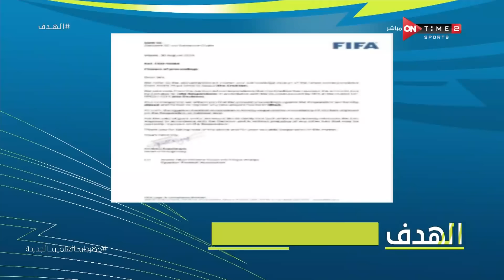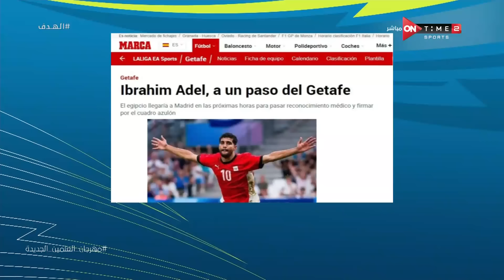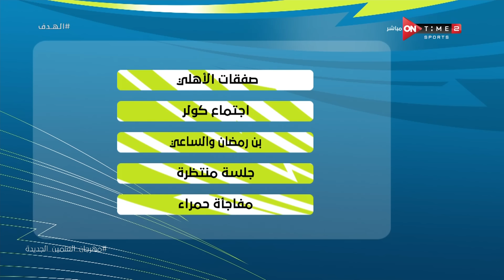الهدف -أهم الأخبار والحصريات مع محمد الليثي بتاريخ 30/08/2024